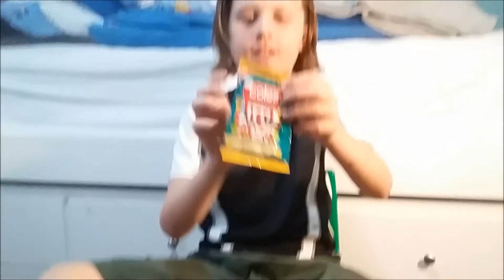Coles Little Shop || Opening Blind Bags || I Hate VEGEMITE and TUNA?!